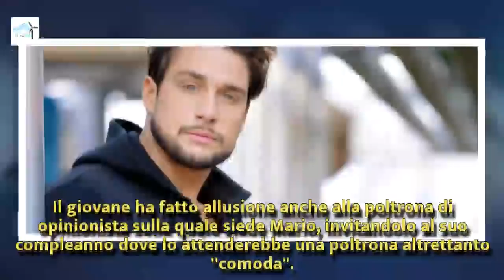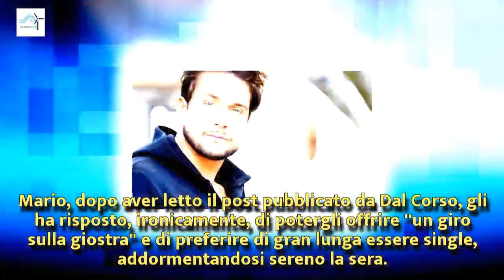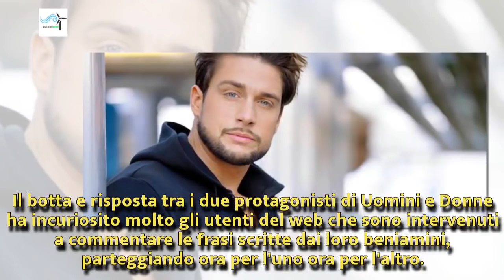U&D, Dal Corso contro Serpa: 'Vieni in Veneto e ti faccio vedere come faccio business' | Wind Zuiden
U&D, Dal Corso contro Serpa: 'Vieni in Veneto e ti faccio vedere come faccio business'